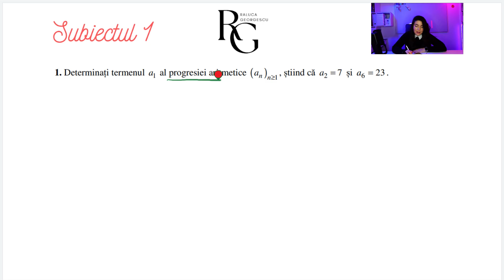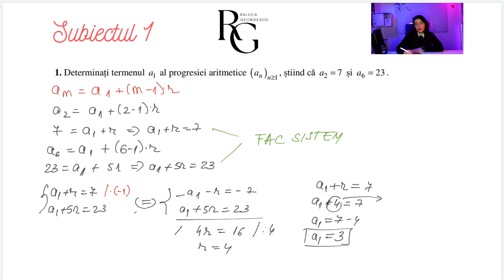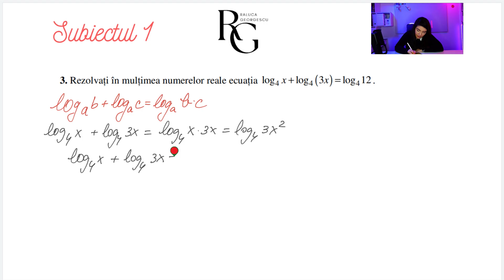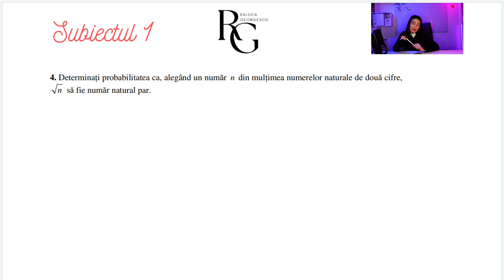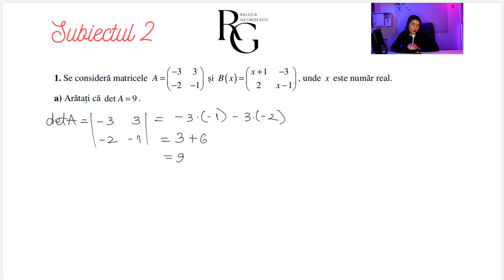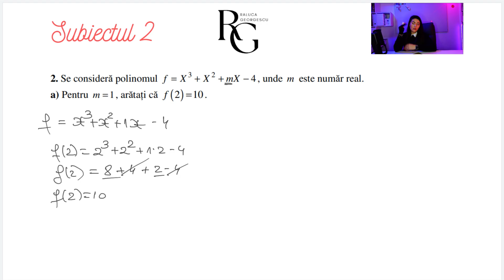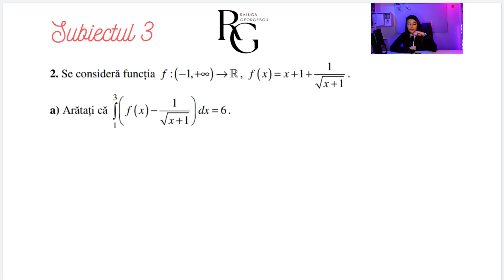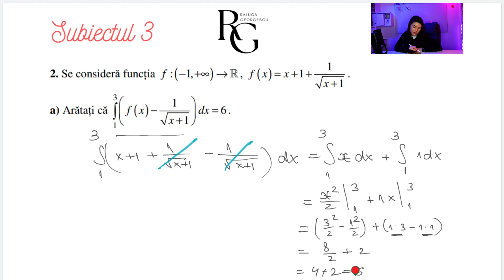Cum sa iei 5 in Bac la Mate ? Rezolvare Model 2023 BAC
Uite aici link-ul pentru eBook-ul cu formule matematice ✨

Subiectul este de la profilul Tehnologic, dar formulele sunt valabile pentru orice alt profil.

Ti-am pregatit mai jos link-uri catre toate lectiile din clipul de mai sus